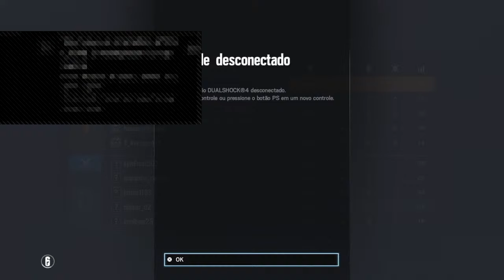Testando sensi (R6-PS4 )